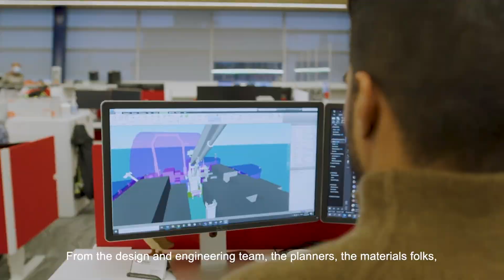Keel Laying Ceremony for Offshore Oceanographic Science Vessel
On November 25, 2022, Seaspan Shipyards marked another historic milestone in the construction of Canada’s 🍁 most modern science research ship.

At Vancouver Shipyards, Seaspan hosted representatives from the Canadian Government, the Canadian Coast Guard, Squamish Nation, our key suppliers under the NationalShipbuildingStrategy, and members of the Squamish Nation to celebrate the keel laying for the Offshore Oceanographic Science Vessel. The Coast Guard’s 60th anniversary coin was placed near the keel, where it will remain for the duration of the ship’s life and bring good luck for the builders & all those who sail on the vessel.

For the next three years, more than 700 Seaspan employees and hundreds more in the company’s cross-Canada supply chain will continue work on the Offshore Oceanographic Science Vessel, which will deliver much-needed fleet capability for the CoastGuard and an oceanographic science platform for a broad range of Canadian Government departments and scientists.